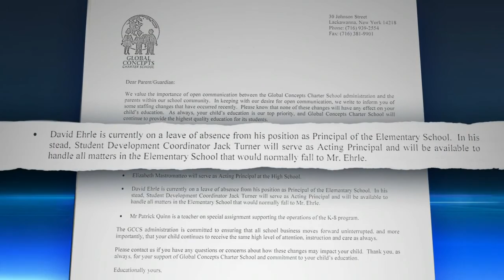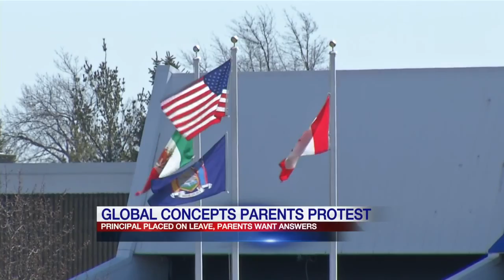Lackawanna parents call for answers after principal is placed on leave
Principal David Ehrle is on paid administrative leave from Global Concepts Charter School.